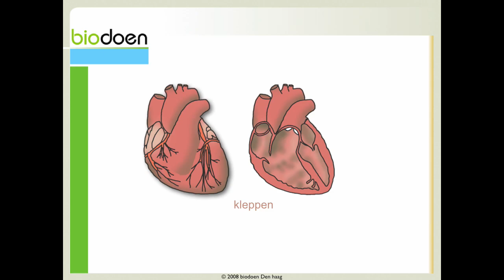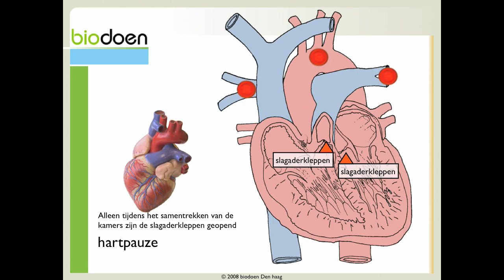Biodoen - werking van het hart 3 van 3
Havo / Vwo onderbouw Vmbo bovenbouw - kamers boezems aders en slagaders - werking van het hart 3 van 3 - (c) 2009